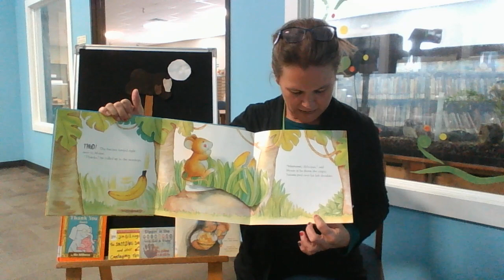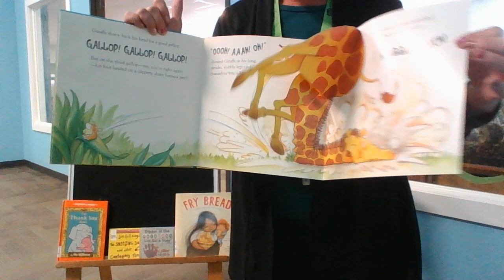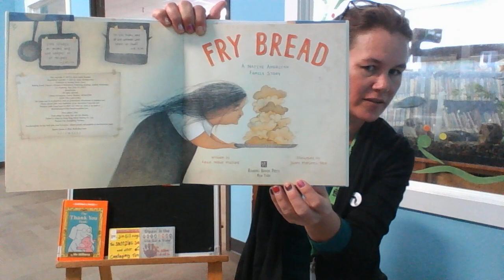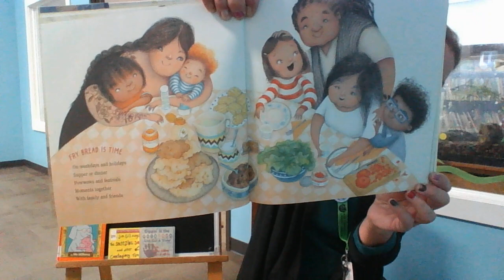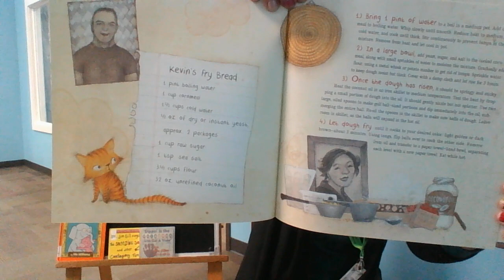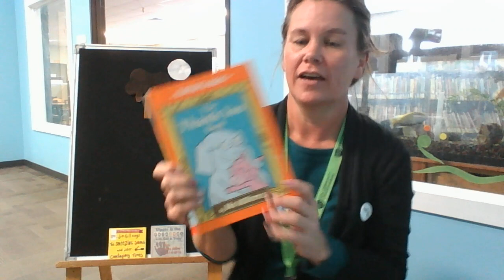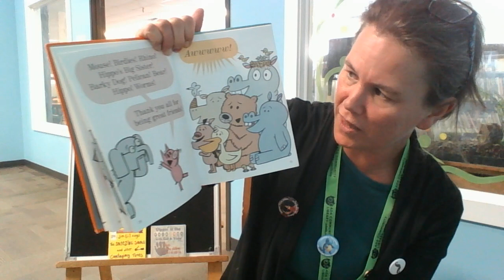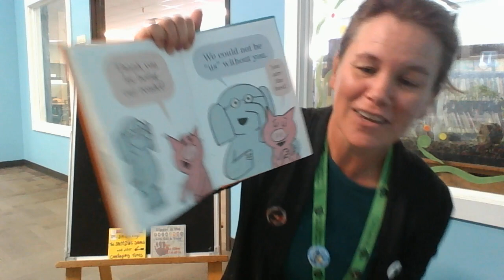Storytime: December 1, 2020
It's time for Storytime! Join us each week for stories, music, and engaging activities that your family can do at home.